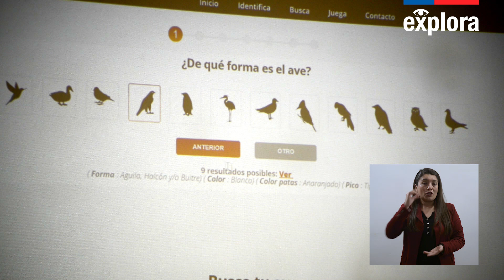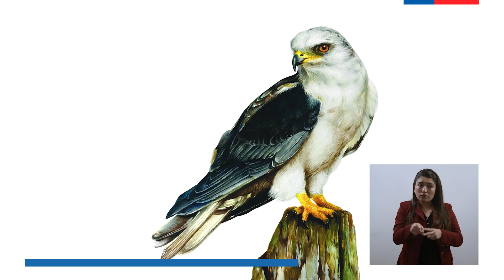BuscAves, la App de identificación de aves nativas de Chile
BusAves es un proyecto Explora CONICYT que permite identificar, a través de una aplicación móvil, cualquiera de las más de 200 especies de aves nativas que existen en Chile.